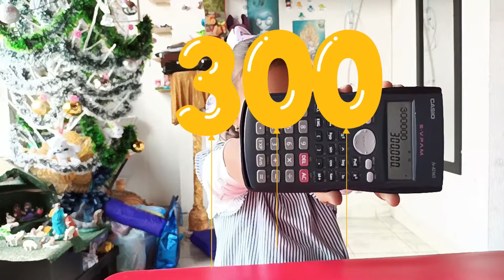Aprende los números del 1 al 10 con MONEDAS💰💵 estrategia de repetición efectiva🎁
En este video  te enseñamos los números del 1 al 10 para niños pequeños.

Has intentado enseñarles a los niños los número, pero este no logra aprenderlos, lo mejor es realizarlo de manera didáctica y en esta ocasión te tenemos este video genial por medio de una alcancía y todas las monedas que en ella encontramos, una forma superdidactica para aprender los números del uno al diez y realizando actividades de motricidad fina.

Recuerda que si te gusto este video, no dudes en SUSCRIBIRTE, regalanos a un LIKE y COMPARTE este video para el aprendizaje de los demás niños por medio del aprendizaje con los papitos.